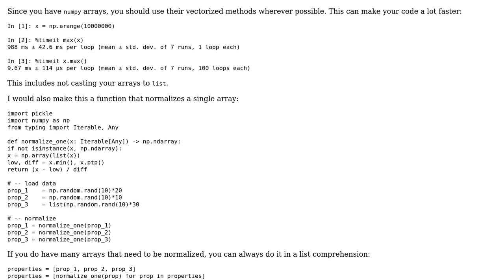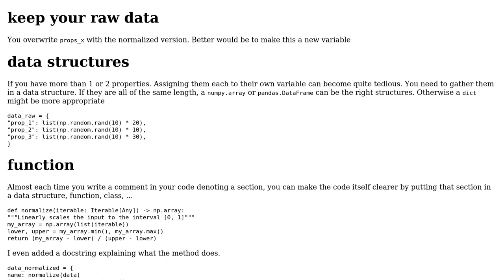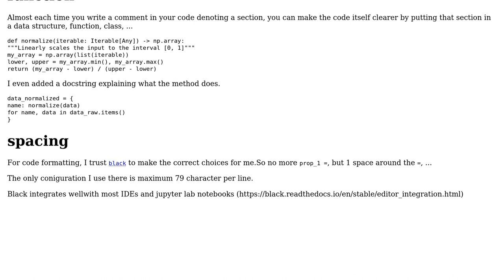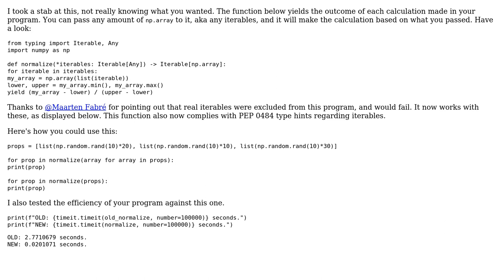Code Review: Improvement on data normalization (3 Solutions!!)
Code Review: Improvement on data normalization

With thanks & praise to God, and with thanks to the many people who have made this project possible! | Content (except music & images) licensed under CC BY-SA | Music | Images & others | With thanks to user Maarten Fabre user Linny user Graipher user Blade and the Stack Exchange Network Trademarks are property of their respective owners. You are responsible for your own actions.